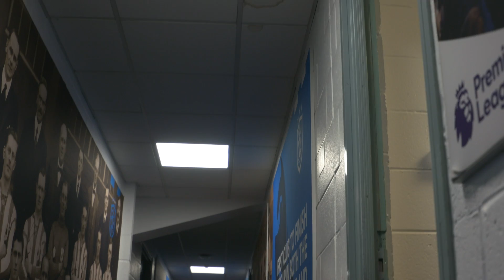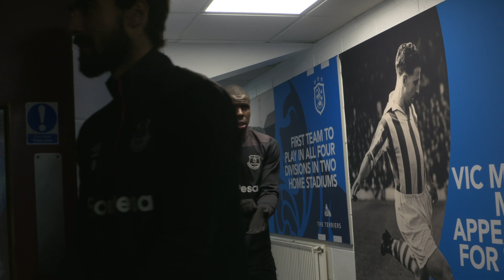RICHARLISON THE HERO AGAIN! | BACKSTAGE BLUES: HUDDERSFIELD V EVERTON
Watch what happened behind-the-scenes before and after our 1-0 away victory at Huddersfield Town, as Richarlison netted the winner before giving his shirt to a lucky young fan!